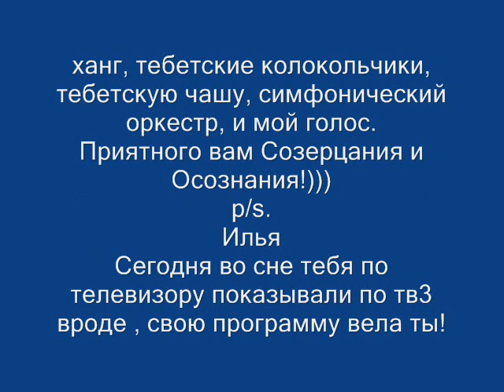Чаша Звуков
Друзья!
Вторая музыкальная картина из альбома "Поющая чаша"
под названием "Чаша Звуков" ,
Наполнена новыми звуковыми сочетаниями, где вы сможете у услышать: африканскую погремушку, треугольнык, перуанскую флейту кену, погремушку из бересты, дундук, ханг, тебетские колокольчики, тебетскую чашу, симфонический оркестр, и мой голос.
Приятного вам Созерцания и Осознания!)))
p/s.
Илья
Сегодня во сне тебя по телевизору показывали по тв3 вроде , свою программу вела ты!
Поддержать проекты автора.

Аватарки под 🔑
ХОЧУ - Прекрасный Образ.
Универсальные Авы, Аватарки под ключ!)

Школа Энерго-Звука🙏

Ирина Яскович 🕉 БлагоДарю 🕉 БлагоДарю 🕉 БлагоДарю 🕉 БлагоДарю 🕉 БлагоДарю 🕉 Школа Энерго-звука